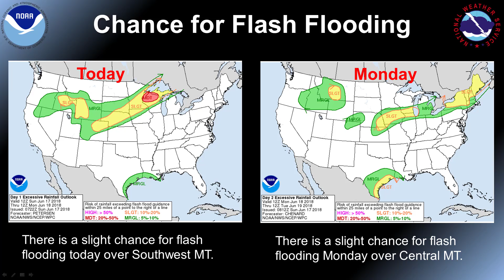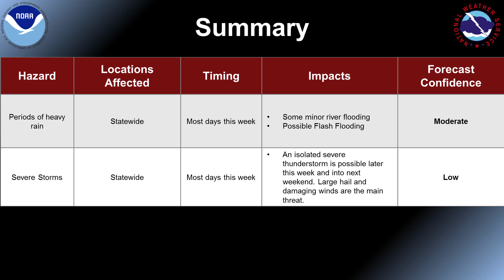Montana Weekly Weather Hazards Briefing for the week of June 17th through June 24th 2018.